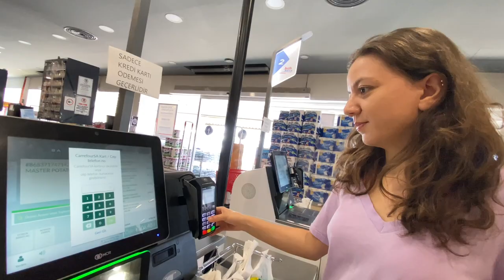BODRUM YALIÇİFTLİK'TE BİR GÜN | VLOG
Herkese merhaba! Bugün Bodrum Yalıçiftlik'teyizz.

Biraz iskeleden atlamaca, biraz abur cubur yemece ve deniz, kum, güneş...

İyi seyirler :)

Bizi Instagram'dan takip etmek isterseniz;
👉🏼 mervekirkann
👉🏼 semihbulanikk